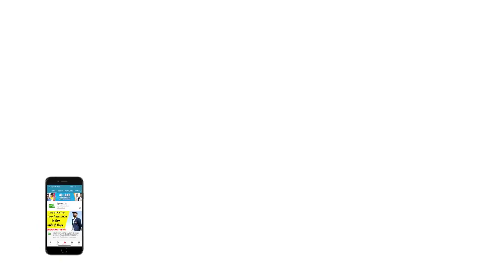AAJ KA AGENDA: क्या वाकई इस साल का IPL Dubai या Sri Lanka में होगा? | Vikrant Gupta & Rahul Rawat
Cricket season may start for Indian fans and BCCI may organise this year's IPL outside India. Sri Lanka and Dubai are the two most suited option for IPL this year.